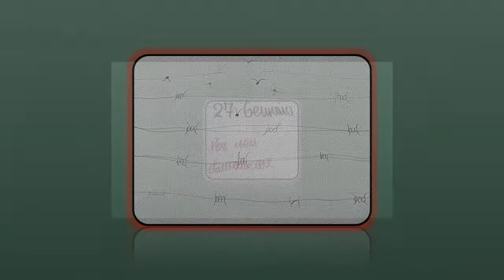Giornata della Memoria 2019 - I.C. "De Andreis" Milano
Giornata della Memoria 2019
Scuola Secondaria di Primo Grado "Francesco D'Assisi" - I.C. "De Andreis" Milano
Lavori eseguiti dalle classi della Prof.ssa Sonia Bergantino
Foto e Video - Sonia Bergantino